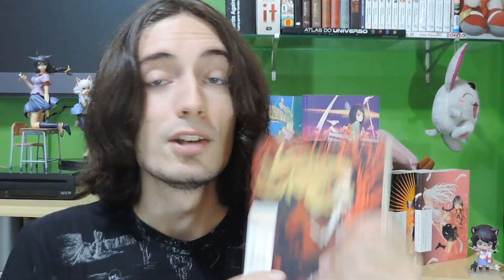[Adaptação x Original] Kizumonogatari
Envie para nossa Caixa Postal:
Avenida São Felix. nº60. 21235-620
Caixa nº: 52906